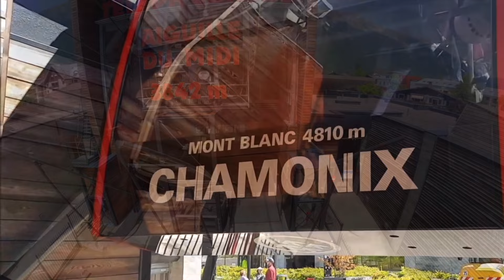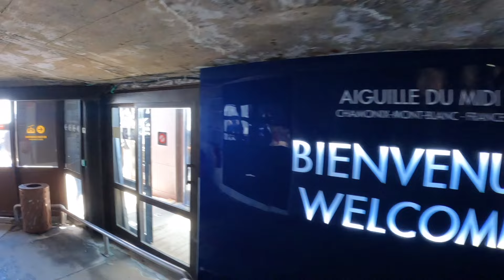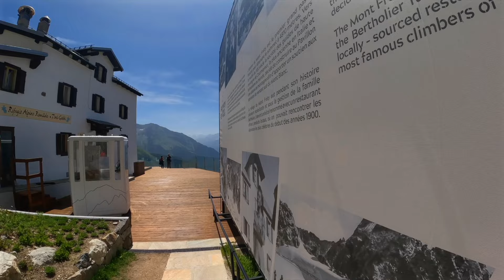Aiguille du Midi 3842m - Pointe Helbronner 3462m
Who hasn't dreamed of having an exceptional experience in the heart of very high mountains? Don't dream anymore, visit the fantastic lookout on the top of the Aiguille du Midi on the highest cable car in France!
The sight that awaits you will stay with you forever!
Here's a little taster in advance.